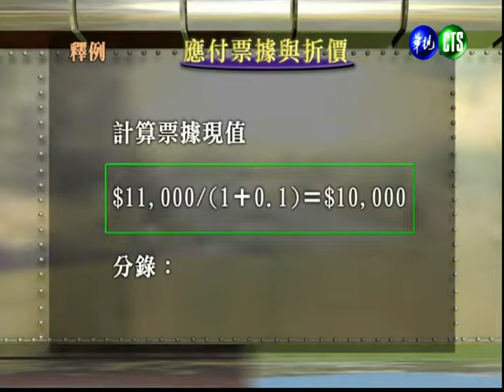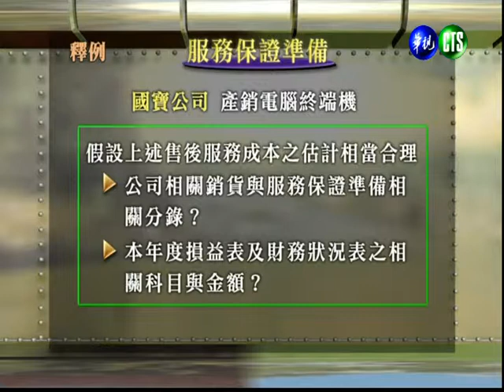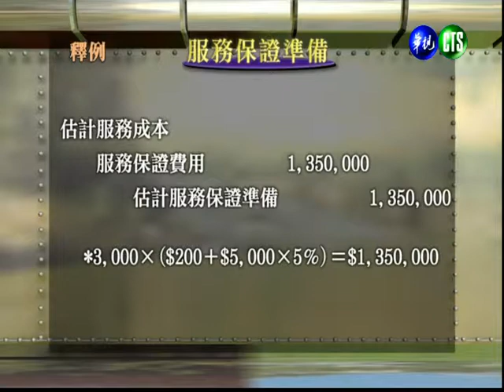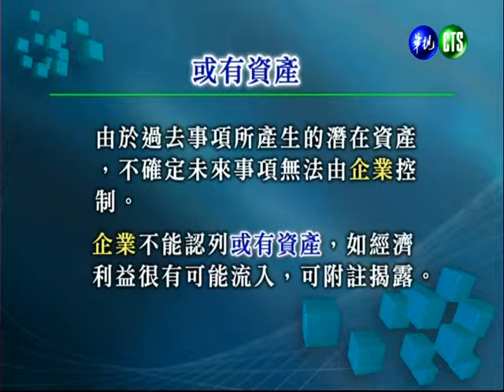會計學（學院）_第11講